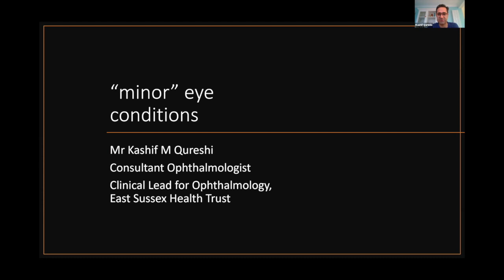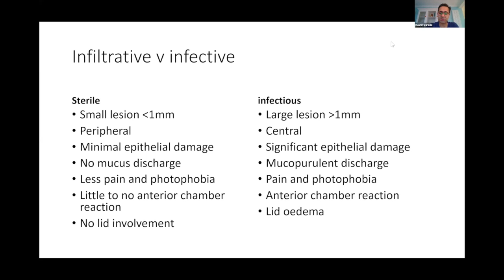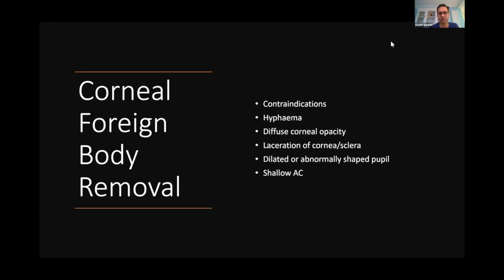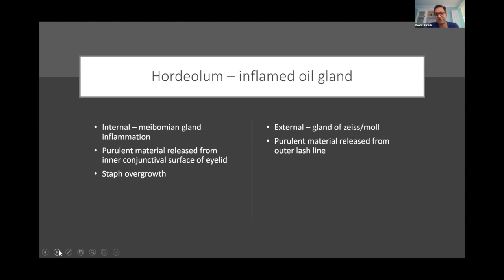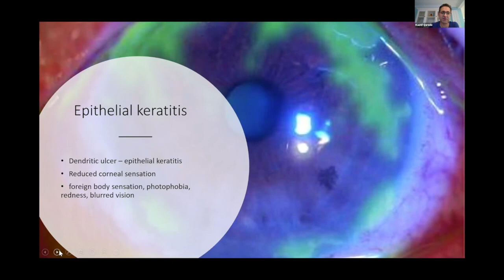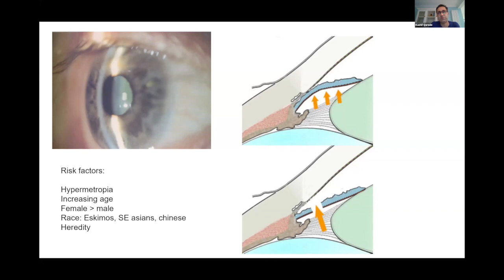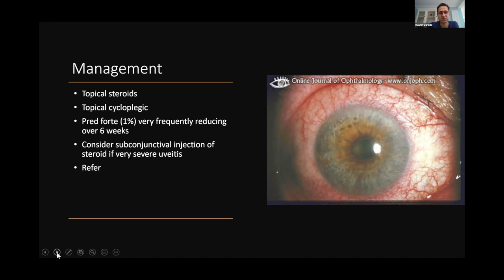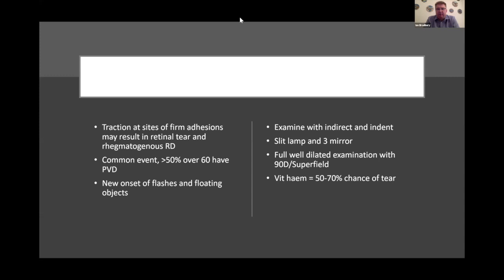Minor Eye Conditions Service (MEC'S) for optometrists - Mr Kashif Qureshi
A webinar for Optometrists working in community delivering a Minor Eye Conditions service (MEC's).
This webinar is intended as a guide only,  to help in clinical decision making when presented with a range of commonly presenting eye conditions. Presented by a Mr Kashif Qureshi, an Ophthalmic Consultant working for the NHS specialising in Medical Retina , Uveitis and Cataract surgery.
 -  East Sussex Eye Group. August 2020. -